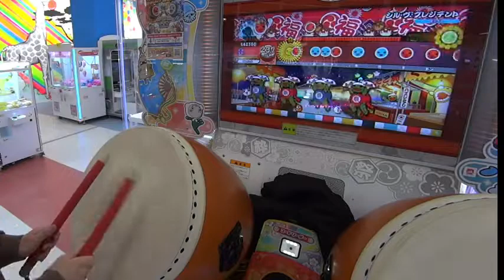ドラマーが太鼓の達人の『シル・ヴ・プレジデント』で全良目指してみた。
大学1年生のさんおじです！

ドラムや太鼓の達人なんかの動画を中心に投稿していくと思います！

イヤホンを使用して聴いていただけると、全体的に綺麗な音でお聴き頂けます😌

独学でドラムを叩いているので、基礎苦手です……。
ドラムの叩いてみた動画などは、基本全て耳コピなのに加えて、アレンジをしていることもあるので、本家通りにやりたい方などは参考までに。。。